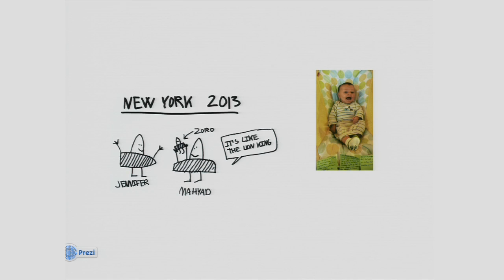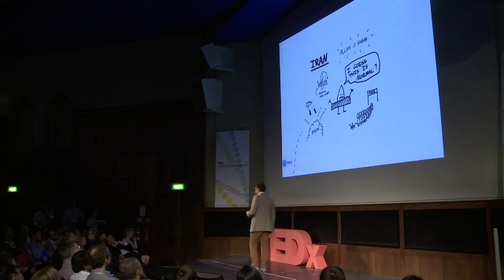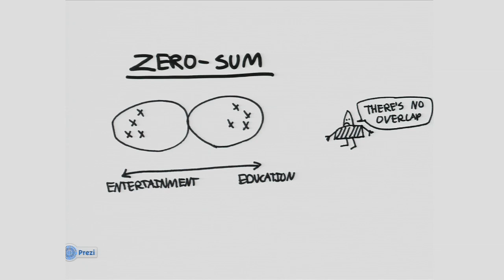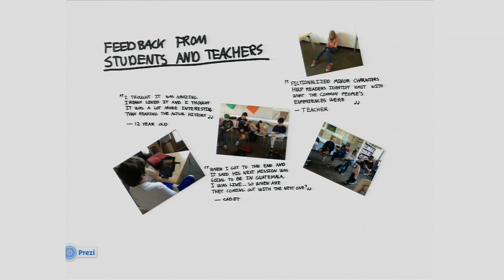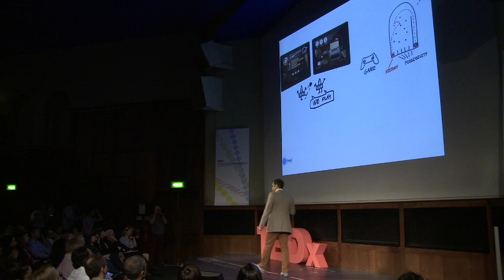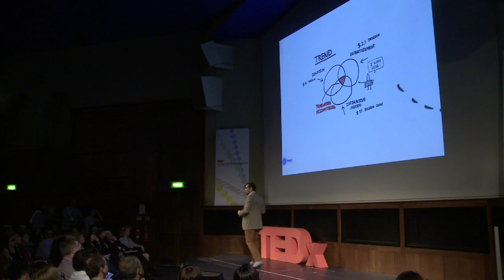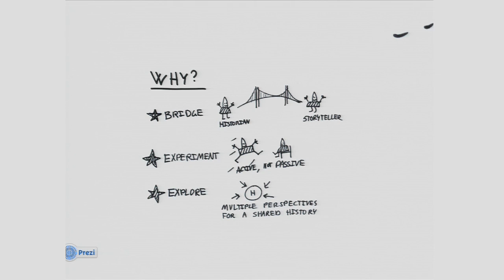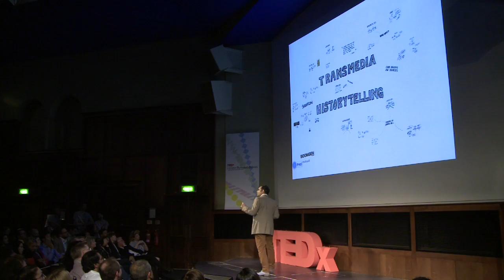The Future of History: Mahyad Tousi at TEDxLondonBusinessSchool 2013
Mahyad is a creative producer, cinematographer, and self-proclaimed story junkie and his resume ranges from Hollywood blockbusters to documentaries. BoomGen is a storytelling factory  that sits at the intersection of interactive media, entertainment, and education.